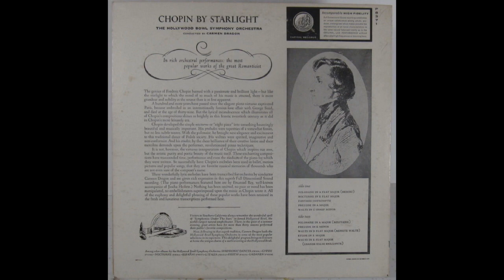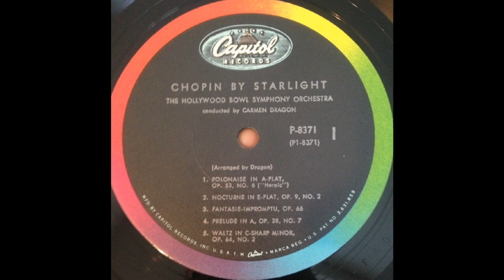FANTASIE-IMPROMPTU (Chopin) - Hollywood Bowl Symphony Orchestra/Carmen Dragon - P 8371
Frédéric Chopin (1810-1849) was short in stature, standing just 5 feet 7 inches and his life was short at just 39 years.
But as a composer he was a giant among men.
Chopin was a Polish composer and virtuoso pianist of the Romantic period who wrote primarily for solo piano.
He has maintained worldwide renown as a leading musician of his era, one whose poetic genius was based on a professional technique that was without equal in his generation.
Here is his Fantaisie-Impromptu  in C sharp minor, Op.66, composed in 1834.
The mono performance is by the Hollywood Bowl Symphony Orchestra conducted by Carmen Dragon from a Capitol 12 inch vinyl LP titled 'Chopin By Starlight', recorded in 1957 (P.8371).